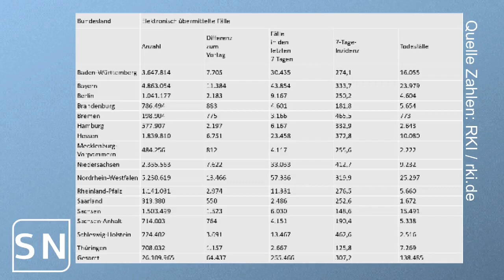Sachsen Kompakt vom 24.05.2022 | SN Kompakt - Sachsen News kompakt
Themen Heute:
 - 00:00 Intro
 - 00.05 Corona Fallzahlen
 - 00:23 Wetter Morgen
 - 00:30 Unwettermeldungen Heute

Wetterdaten: Angaben ohne Gewähr.

Quellen:
 - rki / rki.de
 - dwd / dwd.de
 - unwetterzentrale / unwetterzentrale.de